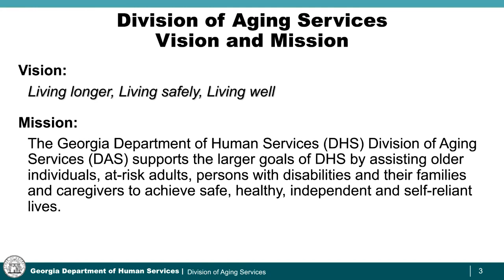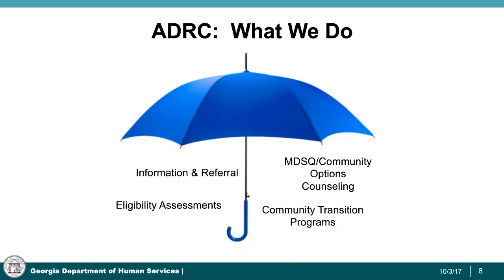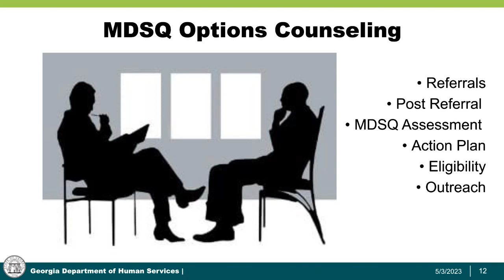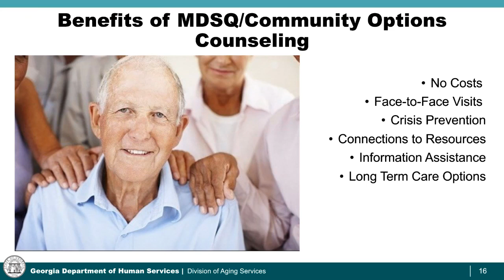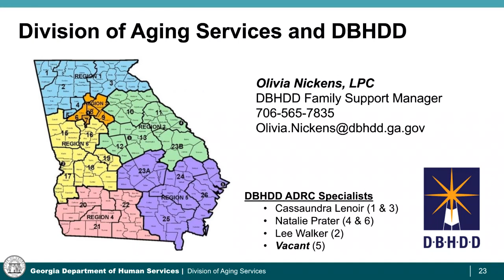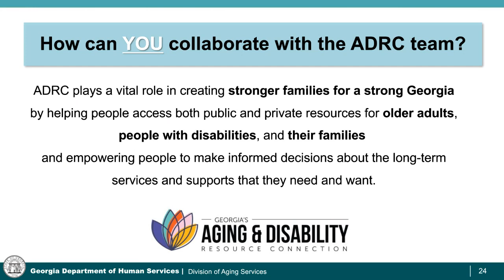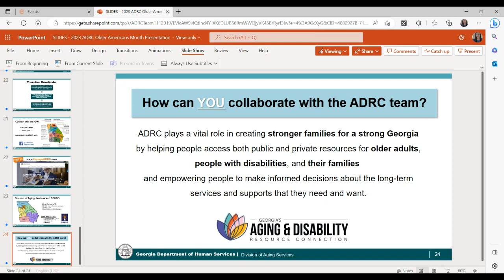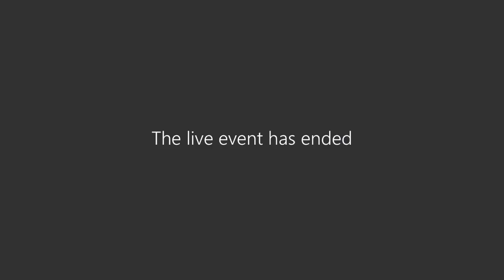Older Americans Month: A Deep Dive Into Georgia’s ADRC